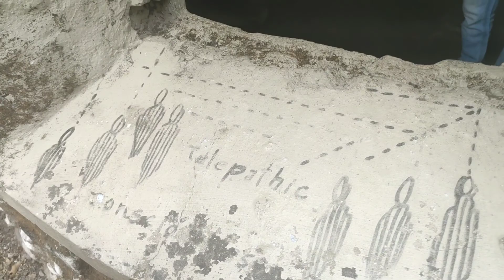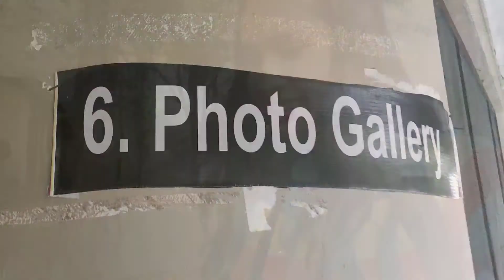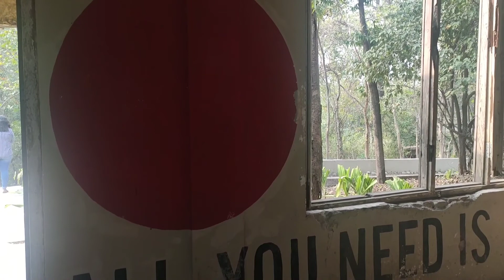Footage kha liya maine but fir bhi Chalte hai Beatles Ashram!!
Helloooooo dreamers,
Maine Footage kha liya hai, issiliye thoda kam content hai lekin bohot mehnat se banaya hai video, ummed hai aapko accha lage!!
Love ya,
Avu.